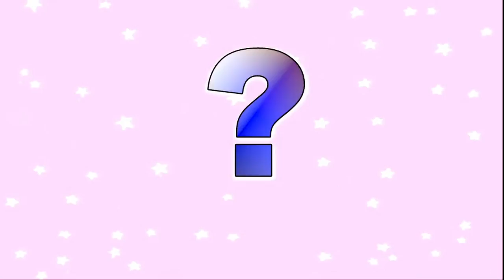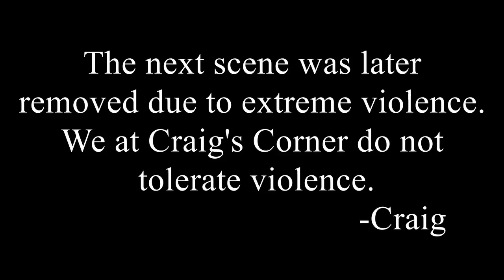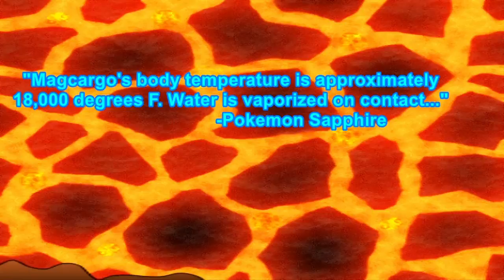How many Wishiwashis makes up it's School Form? | Craig's Corner ft. Lucario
From how many Wishiswashis makes up it's School Form to why there are no Dark type gyms, Long Boi and I will answer 10 questions about Pokemon with my guest, Lucario!